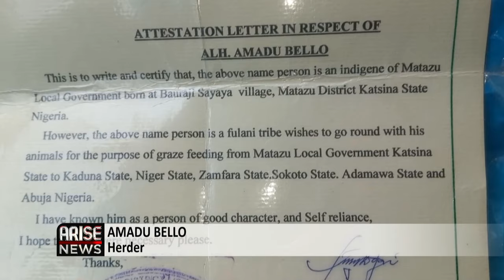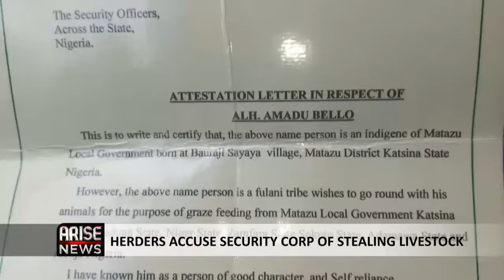HERDERS ACCUSE SECURITY CORP OF STEALING LIVESTOCK